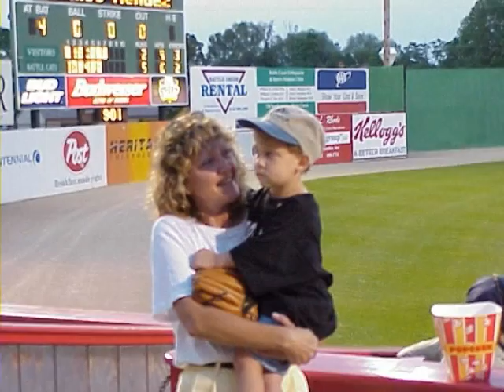5 On Vacation